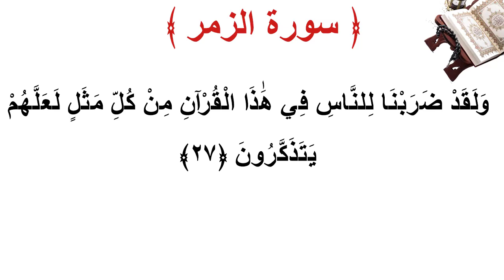سورة الزمر الأية 27